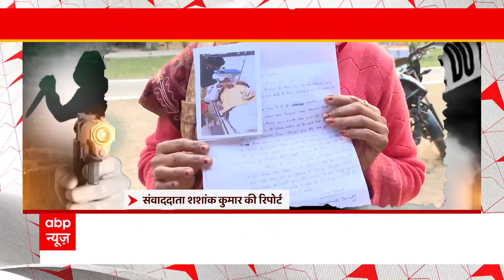Bihar में लगातार बढ़ रहा है अपराध का ग्राफ, क्यों है सरकार क्राइम रोकने में विफल ? | ABP Bihar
बिहार के मुख्यमंत्री नीतीश कुमार इन दिनों बिहार की समाधान यात्रा पर निकले हुए हैं। लेकिन बिहार में अगर किसी चीज का समाधान नहीं निकल रहा तो वो बढ़ता हुआ अपराध है। बिहार में लगातार अपराधिक घटनाओं का का ग्राफ दिन प्रतिदिन बढ़ता चला जा रहा है। अपराधी बेखौफ होकर अपराधिक घटनाओं को अंजाम दे रहे हैं।